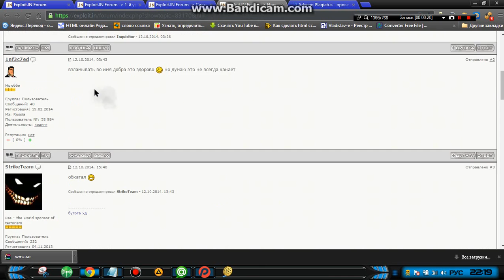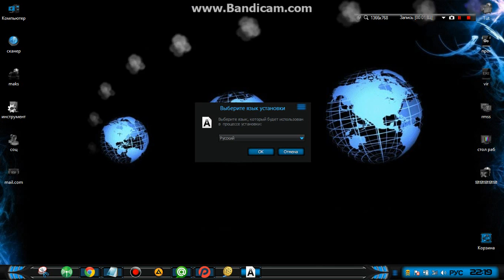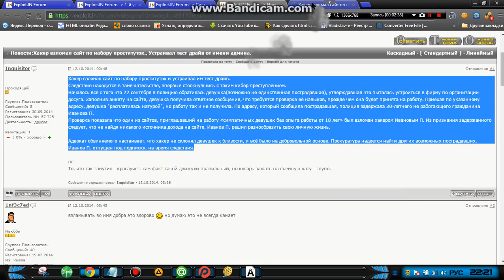как найти источник Aвтор